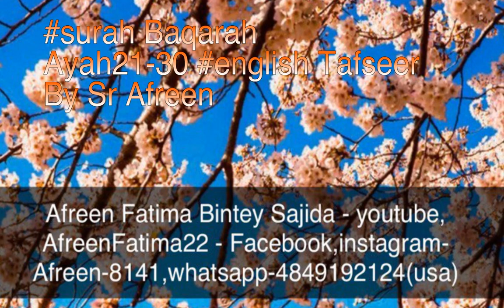surahbaqara #20 24 ayah